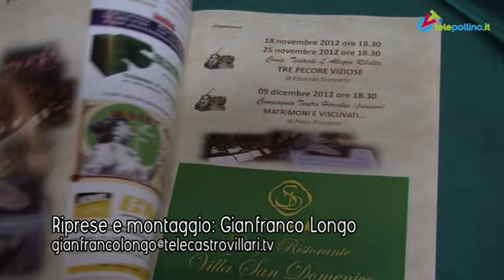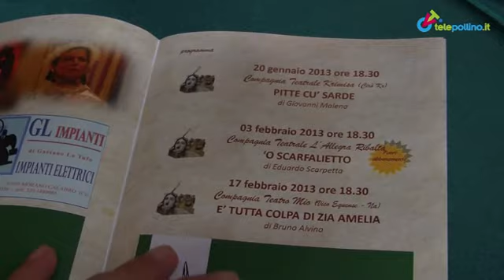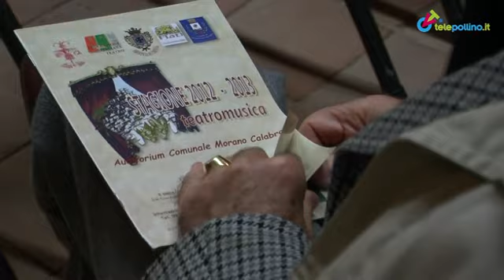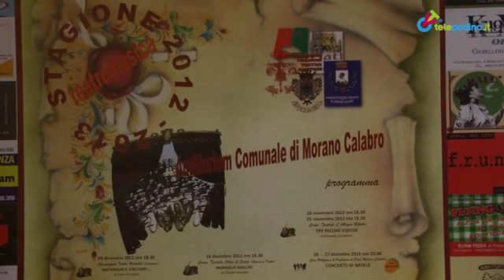Teatro e musica a Morano Calabro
Presentata la 12esima edizione di Teatro Musica, la rassegna culturale organizzata dall'Associazione e compagnia teatrale L'Allegra Ribalta di Morano Calabro, dove si svolgerà dal 18 Novembre.